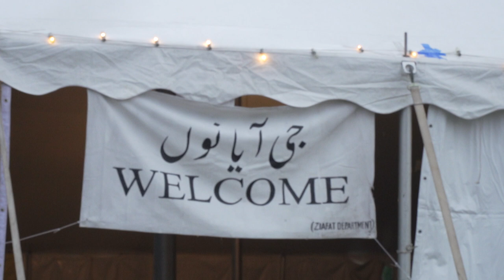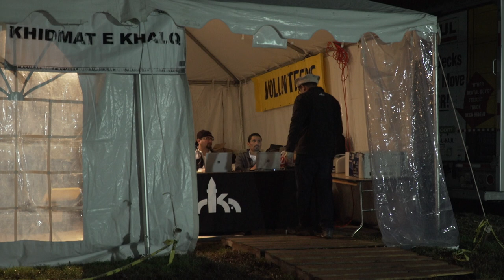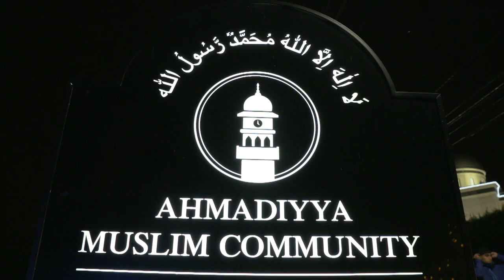LIVE NEWS - USA Ahmadi Muslims are Joyous on Arrival of Khalifatul Masih